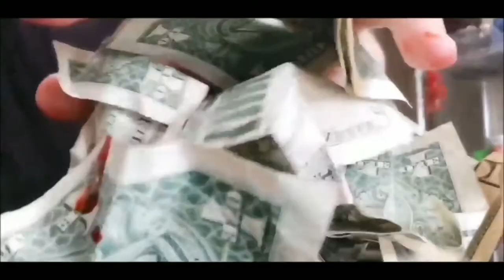Stella Kidnaps a Dog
She can hear things.

Director, writer, & producer: Bam Zombiee
Actors & actresses:
Bam Zombiee as Stella Glockenspiel
Dog as Bonnie (Stella's dog)
David as Callum Rescollini
Bam's socials: